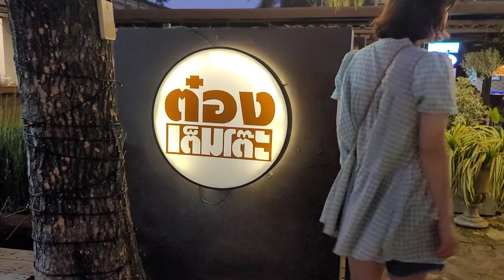치앙마이 한달살기 시작. 태국 🇹🇭 치앙마이(ChiangMai).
치앙마이에서 한달살기를 시작합니다.